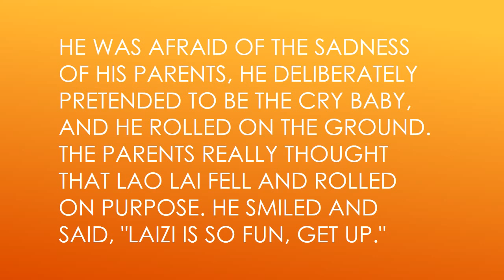Xi Cai Yu Qin - A filial Piety story